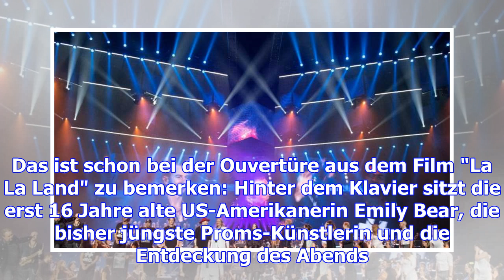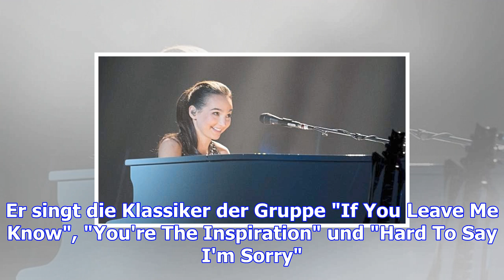"night of the proms" begeistern in hamburg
02.12.17 UPDATE Die Solokünstler des Abends standen während des Abschluss-Liedes noch einmal gemeins...